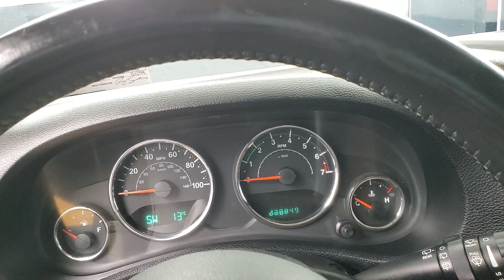2016 Jeep Wrangler Unlimited Sahara NAVIGATION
Stock #:313049A
AUXILARY AUDIO INPUT, CD PLAYER, FOG LAMPS, NAVIGATION SYSTEM, PRIVACY GLASS, SIRIUS XM SATELLITE RADIO, USB, 4 WHEEL DRIVE, 118-POINT INSPECTION PROCESS.
Clean CARFAX.